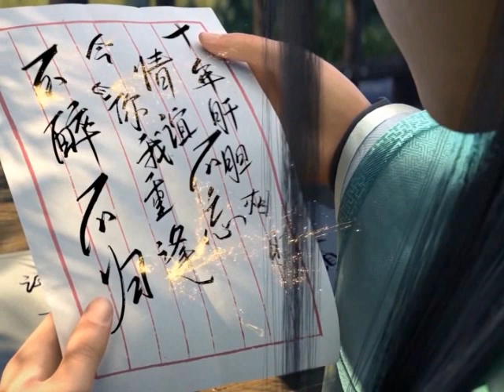มหายุทธทลายสวรรค์ ตอนที่917-918